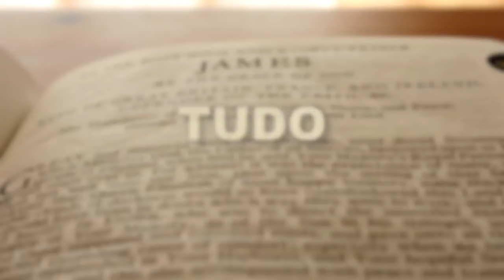COMO APRESENTAR SUAS PETIÇÕES A DEUS I MOTIVACIONAL